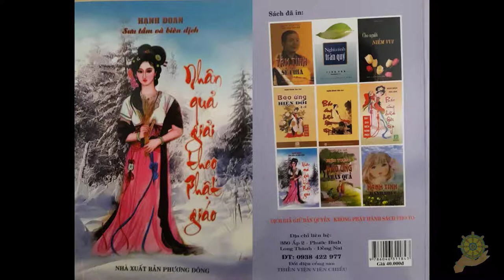25 Xin Đừng Làm Việc Tổn Đức [Nhân Quả Giải Theo Phật Giáo] - Hạnh Đoan